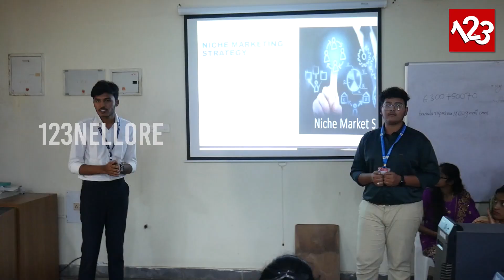ఉత్సాహంగా ఎంబీఏ విద్యార్థుల ప్రభంజన్ | Narayana Engineering College | MBA Meet Prabhanjan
నెల్లూరు నారాయణ ఇంజనీరింగ్ కాలేజీలో ఉత్సాహంగా ఎంబీఏ విద్యార్థుల ప్రభంజన్